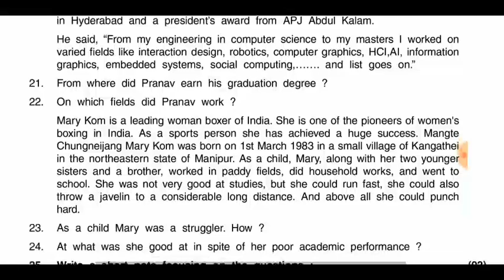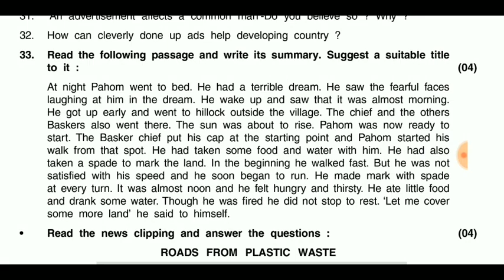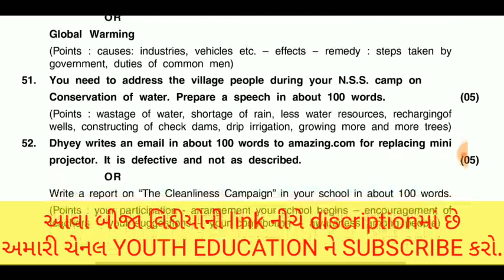Std 11 English IMP NCERT || Std 11 English imp paper solution NCERT || Mayur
Std 11 English IMP Paragraph - Writing || Standard 11 English imp for 2019 exam imp gujarat

Class 11 English ch 1 || Etuition Gujarati

Std 11 Biology Blue print 2018 || Std 11 science Biology blue print for first exam 2018 || Std 11imp

Std 11 science chemistry part 1 chapter 1 and 2 most imp in gujarati

11th Class English New Syllabus !! 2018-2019 Session !! Vishal Tyagi

English class 11th ORIGINAL Question Paper 2018 latest

Std 11 science new paper style PDF || પ્રશ્નપત્ર પરિરૂપ sanskrit

TAT EXAM, ENGLISH CONTENT, std-11 english, gujrat board

Most IMP Questions || Std 11 commerce in Gujarati || Business Administration

STD 11 SCIENCE NCERT TIPS Series | PART 01

You can write so much to pass in English/ STD 12 Gujarati medium

1st Exam Blueprint || Std 11 Account in Gujarati

English Grammar Series in Gujarati | Email Writing | PART #04 | Std 10 Gujarati Medium English

Std 11 Economics imp || Standard 11 Economic IMP First Exam || Gujarati Medium Std 11 Imp 2018

Chemistry Class 11th NCERT Most important questions for paper

English subject Essay writing / std 12 gujarati meduam/Q-47

Most IMP Economics ch 1 || Std 11 commerce in gujarati

Most IMP - Secretarial Practice || std 11 commerce in gujarati

New Paper style for std 9 to 12 in Gseb board || NCERT Books || New Syllabus

English Grammar|| Important Questions Part-11

Commerce Guidance | 11th & 12th Commerce Exclusive | Our Special Guest

Blueprint std 11 Statistics || Class 11 commerce video in gujarati

Discovering Tut : the Saga Continues | Class 11 | Hornbill | Detailed Explanation

The summer of the beautiful white horse class 11 - detailed explanation

The Portrait of a Lady By Khushwant Singh | Important Question and Answers for Exam in Hindi

11th STD English lesson "A time to buy Horses 11th" in hindi

ENGLISH CLASS 11th Most important question paper for 2018

Class 11 English Grammar- Part 1The Portrait of a Lady By Khushwant Singh | Textbook Question and Answers Explanation in Hindi

Std 11 English First Language Chapter 1 My Lost Dollar - Purvanil Education

We are not afraid to die.. if we can all be together | Class 11 | Hornbill | Detailed Explanation

11 commerce b a most imp paper for first exam 2018

Banaskantha class 11 English paper leaked - સમાચાર SUPERFAST

Std 11 English Sec Lang -Chapter -1 - A Journey Of My Life From Earth to Everest Part 1

cbse exam paper 11th Class english ( 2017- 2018 )

GSEB Class 11 Account ||Journal Writing || Etuition Gujarati

Board Exam IMP Tips | Sanskrit | Std 10 Sanskrut Subject | How to get full marks in Sanskrut ?

Class -11 | English | Hornbill | Chapter-1 | The Portrait of a lady | explanation in hindi | summary

mpbse exam 2017 11th physics important questions in hindi

11th Class English New Syllabus !! 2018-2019 Session !! Vishal Tyagi

11th class English question paper 2018 aur 2019 most important ||11th class English question paper

11th class English question paper 2018 aur 2019 most important ||11th class English question paper

001-English Paper A to Z Explanation | Std 12 Commmerce in Gujarati | Etuition Gujarati

નવી પરીક્ષા પદ્ધતિ કેવી હશે ? | ધોરણ 9 થી 12 માટે ખાસ | Board Examination March 2019

Economics Blueprint || Std 11 commerce in gujarati

1st Exam Blueprint || Std 11 Account in Gujarati

Std 11 Physics blue print 2018 || Standard 11 physics blue print first exam october 2018 || NCERT

11th Class English, Paper Pattern for Federal Board - FA/FSc Part 1 Syllabus - English Paper Scheme

Blue Print of Biology NCERT Class 11th Board Examination | Structure and Pattern of NCERT ExamMayur